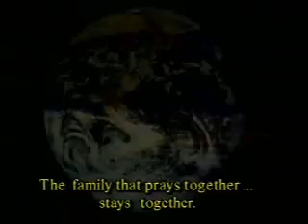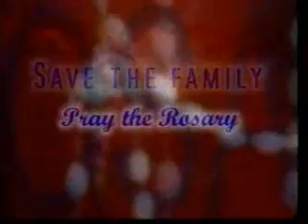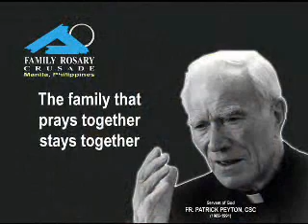Gospel Reflection - May 3, 2009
His Excellency, the Bishop of Jaro, Iloilo and President of the Catholic Bishops Conference of the Philippines Angel N. Lagdameo is this month of May's guest host priest and reflects to each and everyone the Gospel message of our Lord for this week. It is Good Shepherd Sunday, 4th Sunday of Easter and Archbishop Lagdameo reads from Luke 24: 35-48 wherein Christ encourages everyone to lead by good example, as others will follow only the good and not the bad.